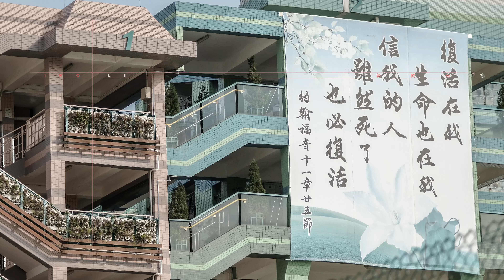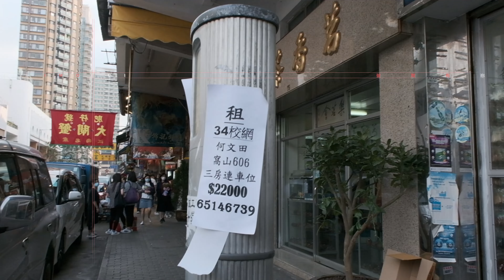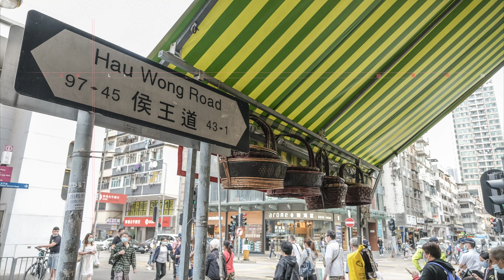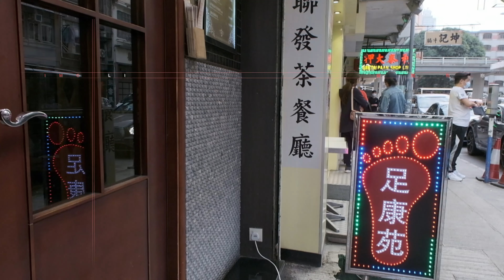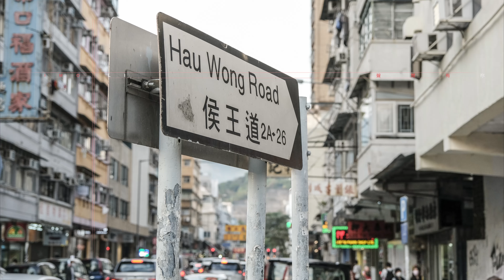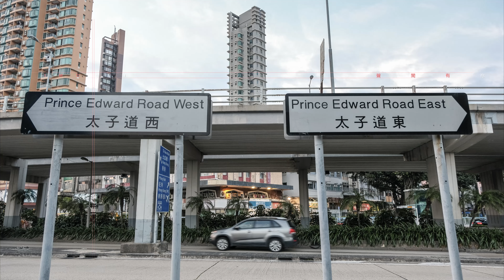imoli。HK10 Kowloon City 九龍城 一鏡到「美」 (11 min)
V i d e o P h o t o A r t [4K]  Kowloon City Hong Kong 錄 攝 藝 影 香港 九龍城
Hong Kong 街拍 Street Photography Gears:
-Fujifilm X-H1
-Fujinon XF 16-80mm f/4 OIS WR
-simple camera stabilizer (without electronics)

VideoPhotoArt Kowloon City Kowloon  錄攝藝影 九龍 九龍城

kowlooncity b